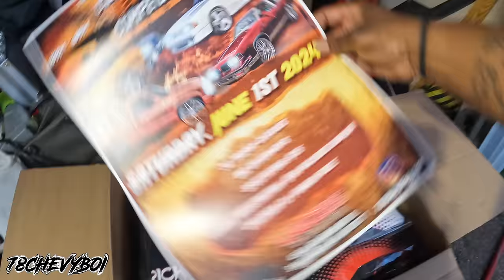Penny goes Back 2 Islandman to get Finished Up!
🔑 1996 GMC SIERRA “OBS”
🛞 New 22" WELD Wheels
🎨 Fresh New Paint
🌚 Fresh New Bedliner
💨 New Dual Exhaust
📻 Double Din Radio
💰 $100 Per Slot
🚨 WINNER IS RESPONSIBLE FOR PICKUP!

🗣️Text NavyFed to my inbox on FB or IG or to my line to make your payment and secure you spot!

Payment thru Cashpp, Zelle or ApplePay!

Thanks 🙏🏾 Advance‼️‼️‼️